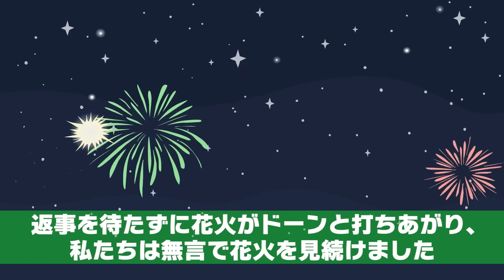祭り当日彼氏がドタキャン「新しい恋人できたからｗ」私「そんな…」⇒落ち込む私にいつもクールな幼馴染が…【スカッとする話】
イシシッ！パニ子だよ＼(￣▽￣ )祭り当日彼氏がドタキャン「新しい恋人できたからｗ」私「そんな…」⇒落ち込む私にいつもクールな幼馴染が…【スカッとする話】